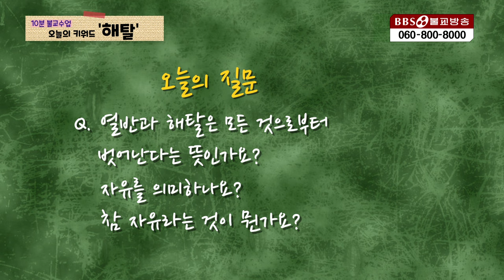불교에서 말하는 '해탈', 무슨 의미인가요? 문진건교수 [10분 불교수업]